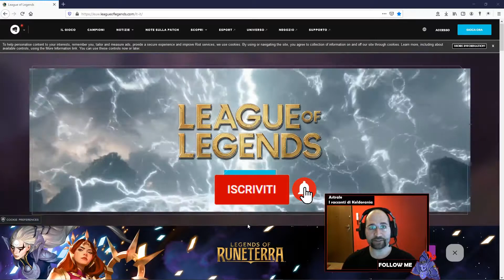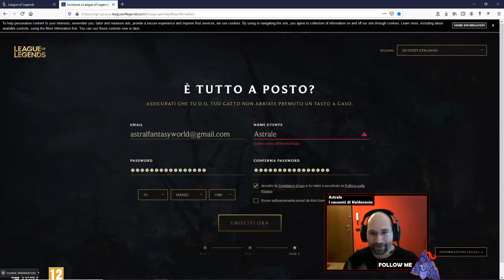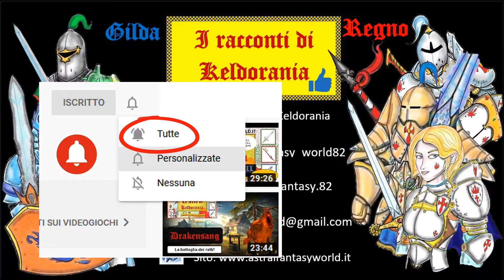La mia prima partita a League of Legends!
Siate clementi perchè è il mio primo gameplay! Il sistema di gioco già l'avevo visto ed ora l'ho sperimentato personalmente. Mi piace la possibilità di poter scegliere e conquistare vari eroi anche se lo vedo come un percorso molto lungo e lento nel tempo. Mi sono divertito nonostante le numerosi morti sul campo e ho sperimentato i primi eroi.
Non male come primo inizio! Gli effetti speciali sono al livello di altri videogiochi famosi anche se la grafica è decisamente più leggera. Mi piacciono i disegni degli eroi dai quali potrò prendere qualche spunto nel tempo.
Se vi piace questo gioco scrivetemelo nei commenti e farò altre partite.
Cliccate il link di sotto per altre informazioni e consigli utili!

 puoi sostenermi con un caffè virtuale cliccando il link qui sotto!

🔴 Leggi i miei primi 10 racconti di Keldorania su Amazon